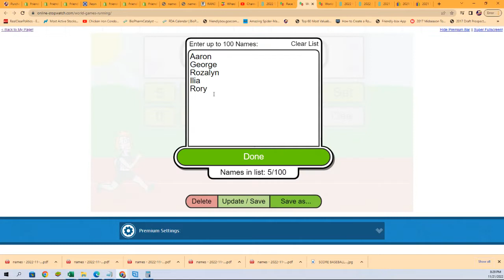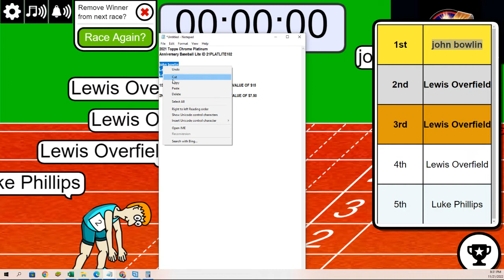2021 Topps Chrome Platinum Anniversary Baseball Lite FILLER ID 21PLATLITE102